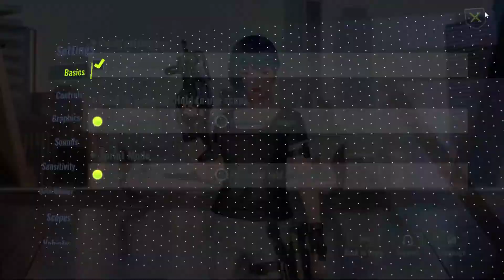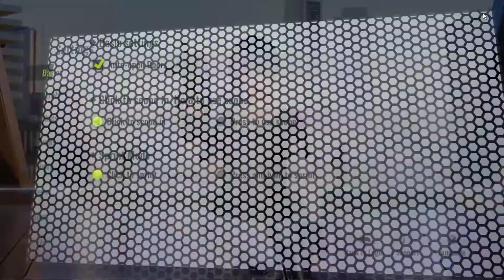Cyber Hunter #1(PC) 💥🔫💣 meninastambémjogamvídeogame meninagamer sampeixotogameplay garotagamer🎮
Cyber ​​Hunter é um videogame chinês de ficção científica battle royale de 2019 para celulares e plataformas de PC desenvolvido e distribuído pela NetEase. Foi lançado em 26 de abril de 2019.

O Cyber Hunter é um jogo competitivo de mundo aberto para dispositivos móveis de próxima geração. Ele vem recheado de variedade: sobrevivência, tiro, construção, exploração, habilidades e muito mais, incluindo parkour! Resumindo: é uma experiência de jogo totalmente nova. O jogo conta a história do nosso futuro, após a tecnologia de interface cérebro-computador se tornar altamente avançada e a civilização humana experimentar outro salto evolutivo, em que grandes eventos começaram a desenrolar. A justiça enfrenta o mal. O velho se opõe ao novo. E as forças do conservadorismo entram em conflito com o radicalismo.
Nesse mundo virtual quântico, nossos heróis e heroínas ganharam um "superpoder" graças à ajuda de Droids quânticos: a capacidade de transformar energia de cubos quânticos em qualquer dispositivo tático que precisem. Da Camuflagem óptica às barreiras quânticas, de um detector que alerta da aproximação de inimigos a instrumentos médicos que curam colegas de esquadrão, toda e qualquer coisa pode ser construída por você, e isso não é tudo. Você pode escolher as habilidades que mais achar úteis para sua estratégia em todo tipo de batalha.

Até criamos o conceito de combate vertical. Com recursos de parkour como escalar, planar e rolar, os jogadores podem ter a experiência de batalhas verticais em vários terrenos, incluindo montanhas, pântanos e desertos. Neste jogo, a arena de batalha não é só um mapa enorme e plano, mas um mundo onde você pode voar nas alturas e percorrer o subsolo. Também criamos vários pontos de exploração espalhados pelo mundo. Neles, você explora templos no deserto com a chance de encontrar núcleos-E e desbloquear novas habilidades e armas. Entre os destroços de robôs quebrados, é possível achar luvas que aumentam muito a sua velocidade de escalada.

Características:
-- Personagens vivas com rostos verossímeis –
Arte de modelagem facial de última geração e mais de cem designs de cosméticos, heróis distintos e vívidos podem ser criados

-- Habilidades e táticas especiais –
Diversas habilidades táticas, como: camuflagem óptica, barreiras quânticas, campos de força invisíveis e cobertura. Você pode formular seu próprio sistema tático

-- Deslize pelos céus à procura do que você precisa. Torne-se especialista em parkour e derrote seus inimigos com estilo –
Plane pelos céus, mergulhe no mar profundo, deite e role. Há uma variedade de movimentos de parkour disponíveis para usar durante combates de estilo livre em ritmo acelerado.

-- Explore e lute em um mundo aberto –
Todo o terreno pode ser explorado livremente, incluindo cachoeiras de 100 metros de altura, templos do deserto e ruínas pantanosas. Você encontrará muitas armas neste mundo.